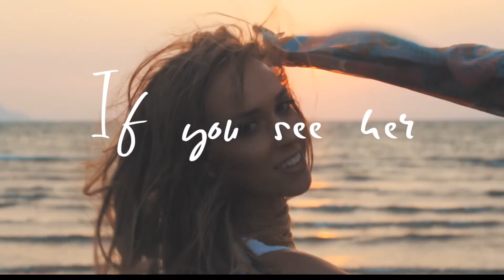Grand Final | Tallinn | Legendary Song Contest 7